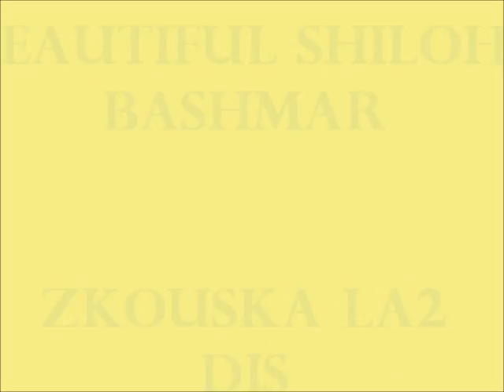Shiloh Speed Dogs Wintercup